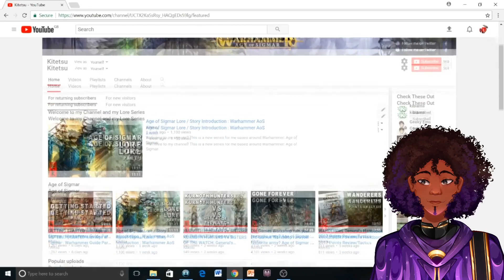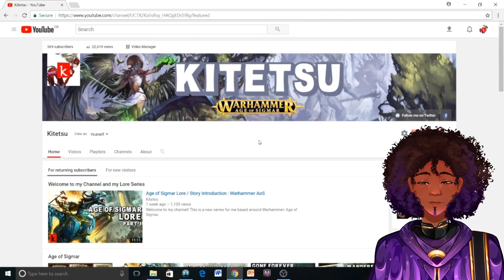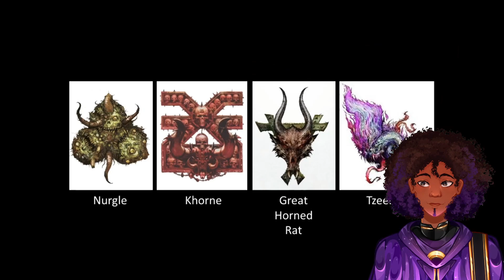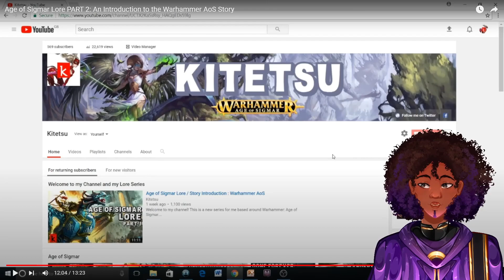ARCHAON IS SO COOL!!!|AOS Lore pt.2 Ft .Kitestsu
Looking into the Demigod of chaos Archaon and all I can say is that Abaddon wishes he was this cool!

Recording Software:
Audacity
OBS